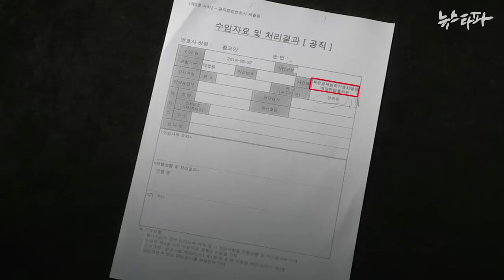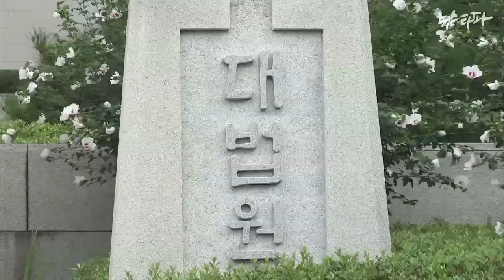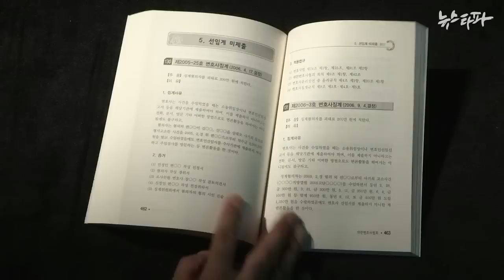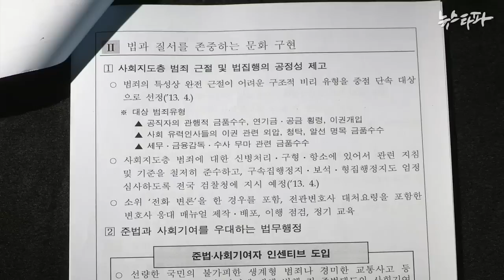뉴스타파 - 전화변론 의혹...황교안의 두 얼굴(2015.6.4)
황교안 국무총리 후보자가 청호 나이스 정휘동 회장의 대법원 사건을 수임하고도 변호사 선임계를 내지 않았을 가능성이 제기돼 이른바 ‘전화 변론’을 한 것이 아니냐는 의혹이 나오고 있습니다.